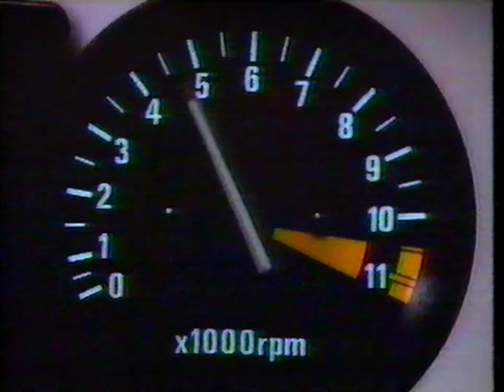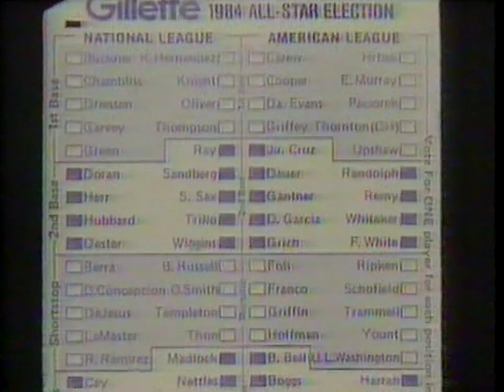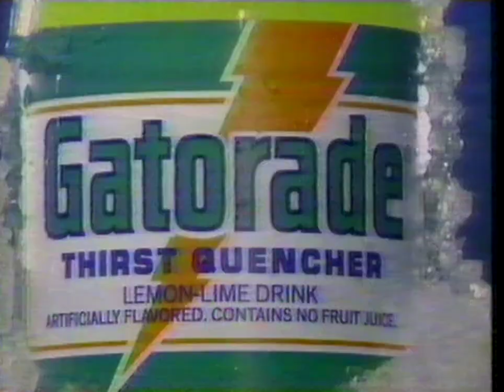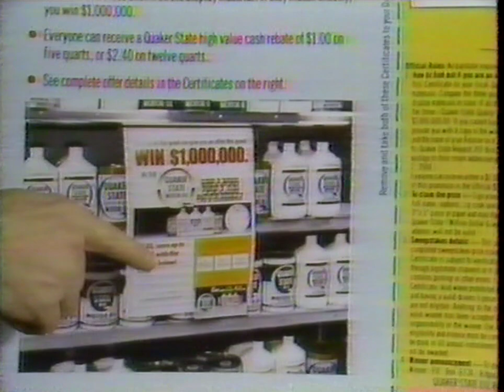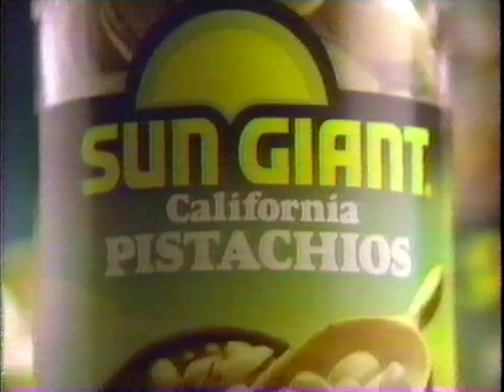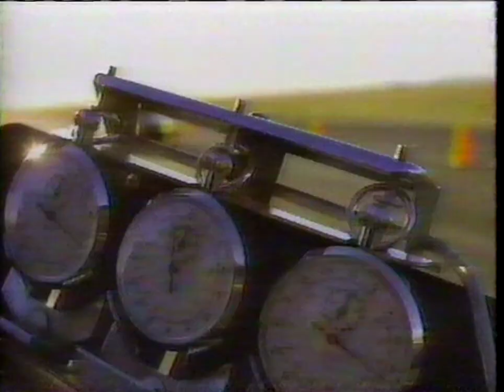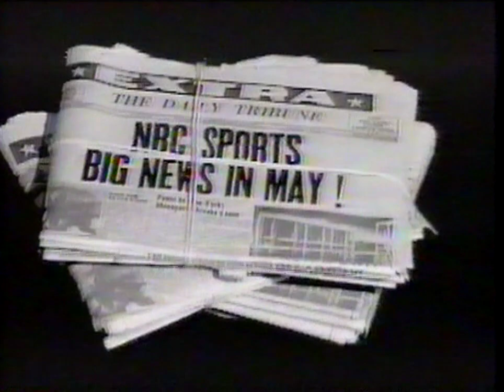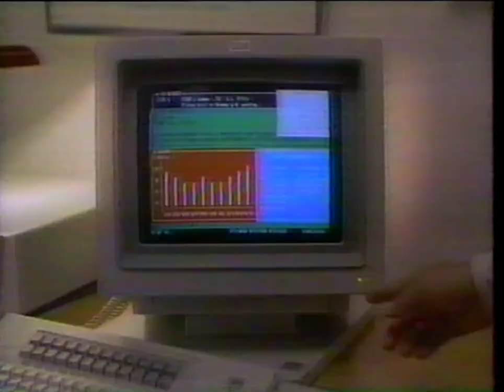May 19th 1984 California Angels at New York Yankees 60 fps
pregame and commercials intact. 60 fps.